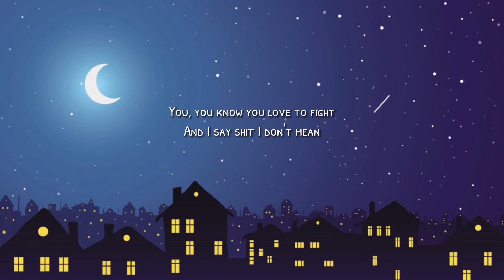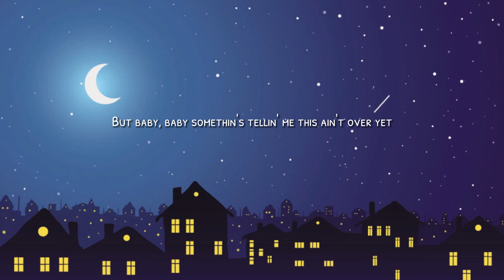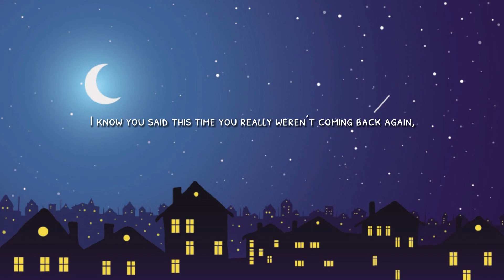Morgan Wallen - Last Night (Lyrics)